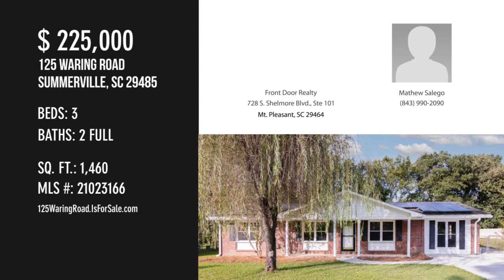125 Waring Road, Summerville, SC 29485 - Mathew Salego - MLS 21023166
125 Waring Road
Summerville, SC 29485
MLS 21023166

Just what you've been looking for!!! 1 story 3 bedrooms, 2 full bath home with a huge backyard, and no HOA.  What more?  The seller has added some updates to the home that I think you'll love.  It's equipped with a paid in full solar system, new laminate flooring, fresh paint, updated lighting package, and much more.  Located on a quiet street with a wooded lot, what more can you ask for?  We look forward to hearing from you.

Contact Agent:
Mathew Salego
Front Door Realty